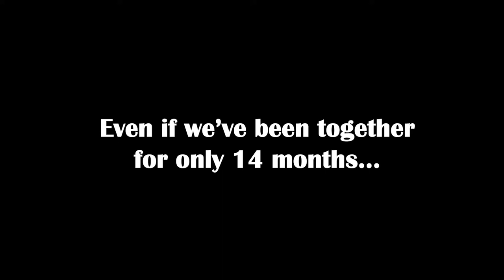HUS 2021 Year 13 Leavers' Montage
thanks to all the students of the 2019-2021 group for all the memories!